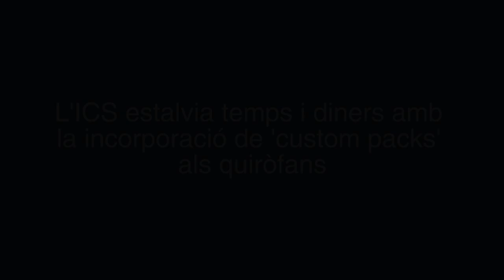L’ICS estalvia temps i diners amb la introducció de paquets a mida de material als quiròfans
Els hospitals de l'ICS estan generalitzant als seus quiròfans l’ús de custom packs, que són paquets que contenen tot el material d’un sol ús que és necessari per fer un determinat tipus d’intervenció quirúrgica. Aquest sistema permet estalviar molt de temps entre una operació i una altra, reduir la quantitat de residus, disminuir el risc d’infeccions i, fins i tot, el nivell de soroll a dins del quiròfan. També permet estalviar temps i diners.